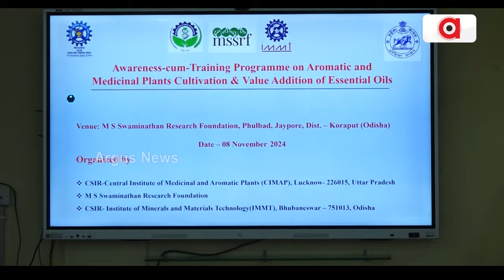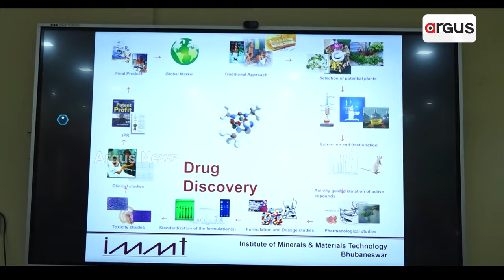ବିଶ୍ବ ଦରବାରରେ ନିଜସ୍ବ ଉତ୍ପନ୍ନ ଚାଷ ପାଇଁ ପୁଣି ଚର୍ଚ୍ଚାରେ କୋରାପୁଟ | Lemon Grass | Argus News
ବିଶ୍ବ ଦରବାରରେ ନିଜସ୍ବ ଉତ୍ପନ୍ନ ଚାଷ ପାଇଁ ପୁଣି ଚର୍ଚ୍ଚାରେ କୋରାପୁଟ। ମେନ୍ଥା, ପାମୋରିଜା ପରେ ଲେମନ୍ ଗ୍ରାସରୁ ସୁଗନ୍ଧିତ ତୈଳ ଚାଷ ପଦ୍ଧତି। ବନ୍ଧୁଗାଁ ଓ ଲକ୍ଷ୍ମୀପୁରର ୧୦୦୦ ହେକ୍ଟର ଜମିରେ ହସୁଛି ଲେମନ୍ ଘାସ। ପାହାଡିଆ ଓ ଅଦରକାରୀ ଜମିରୁ ପ୍ରାକୃତିକ ଉପାୟରେ ଔଷଧ କାଢିବାକୁ କେନ୍ଦ୍ର ସରକାରଙ୍କ ପ୍ରୟାସ୍।